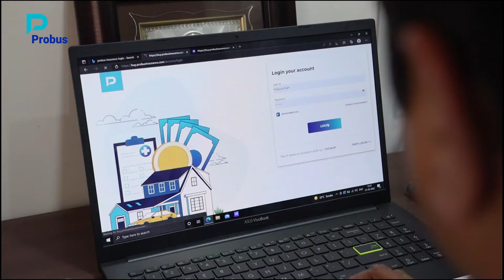HUM HAI PROBUS!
Incredibly grateful and overjoyed by this response. We strive for the best every single time, and knowing that we are able to transform that passion into trust, just makes us work harder with even more dedication. We would like to thank one of our long time Partners, MR. MAYUR SHAH for taking his time to share these words of appreciation.
Words have the power to make the whole world smile. Our partners have helped people keep that smile intact and we would not change it for anything else. This is US, This is our Family.